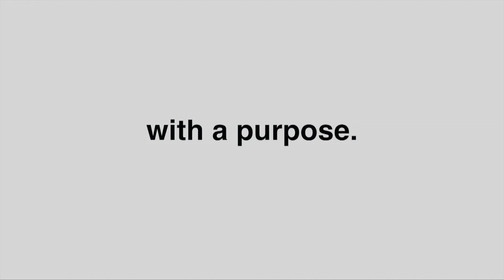York School 2015 20time Projects Preview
A short preview of some of the 20time Projects York School students developed in 2015